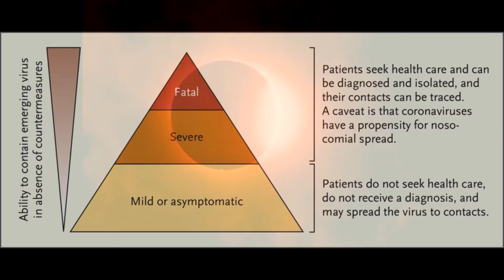Coronavirus Song - 1999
BubonicPlague1999